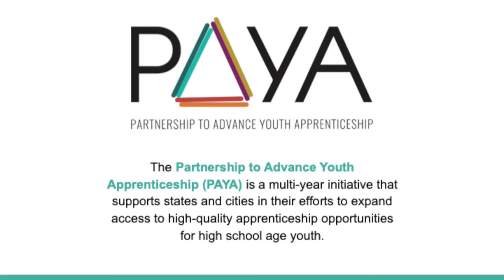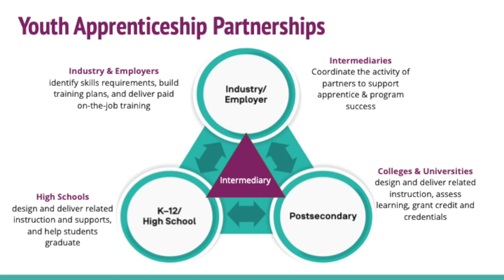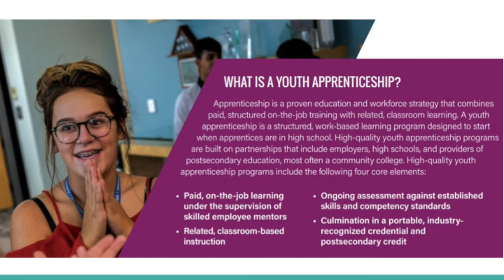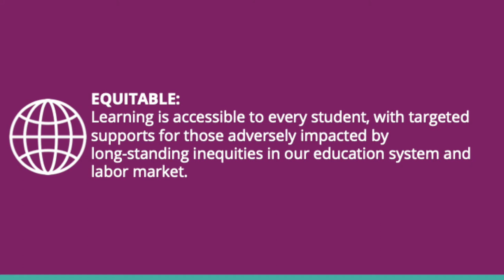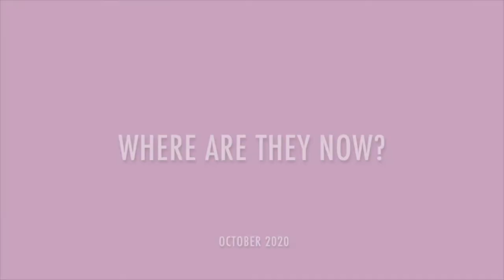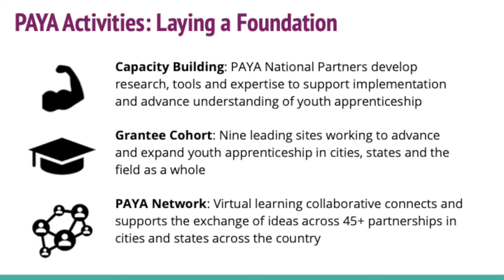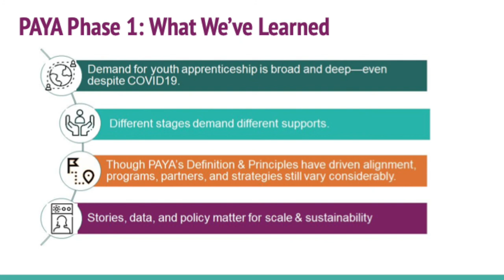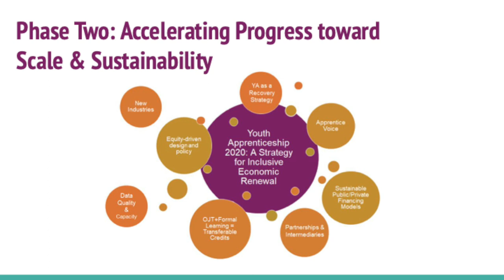Welcome & Opening Remarks (Oct. 13)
The COVID-19 public health and economic crisis has had major repercussions for American education systems, the labor market, and employers. Economic projections indicate the repercussions of the pandemic will be large and long-lasting. This plenary will provide an introduction to the work of the Partnership to Advance Youth Apprenticeship and explore the value of apprenticeship in supporting a healthy, inclusive economic recovery and building toward stronger, more resilient communities.

SPEAKERS

Taylor White
National Director, Partnership to Advance Youth Apprenticeship, New America